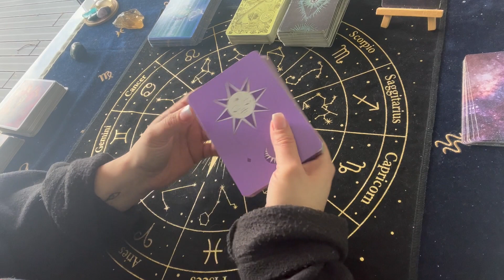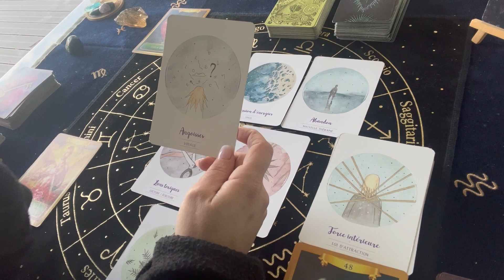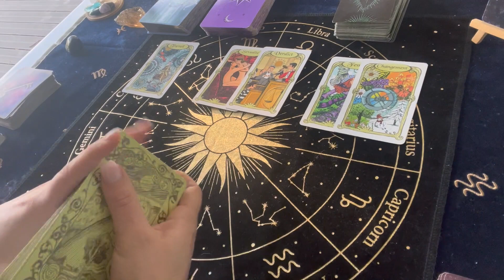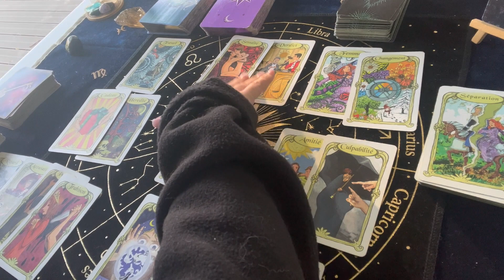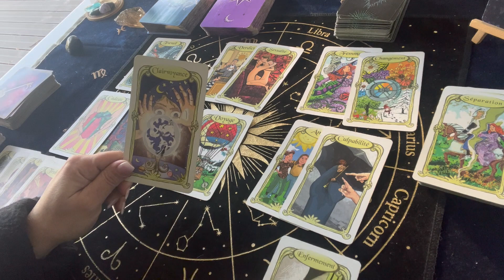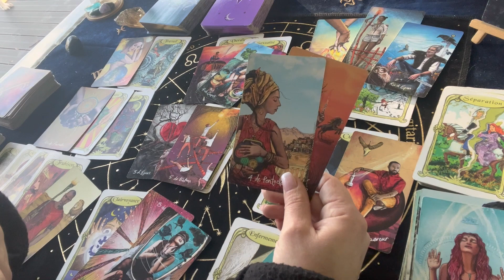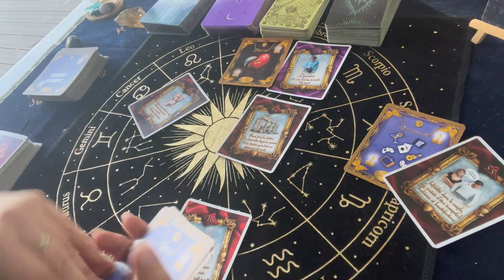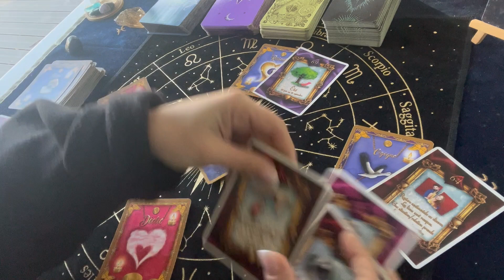VERSEAU AVRIL 2023, Il est temps de partir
00:00 INTRO
01:33 GUIDANCE ENERGIE ET GENERALE
19:11 COUPLE
20:38 CELIBATAIRE

Je propose des live via ma page FaceBook  BLUEBIRD CARTOMANCIE ainsi que des consultations privé

Oracles utilisés :
-Libération énergétique et Chakra coeur d'Isabelle Cerf (Lien partenaire vers Amazon
-L'oracle des Médéors
-Les 77 d'alyass key
-Oracle coup de coeur et oracle Xavam d'Amandine Bocquet

Et bénéficier d'une réduction sur les formations et stages !

Bluebird